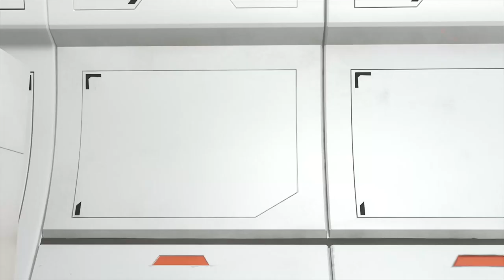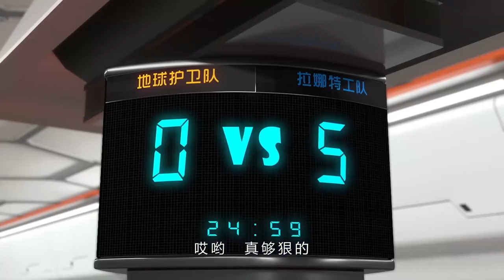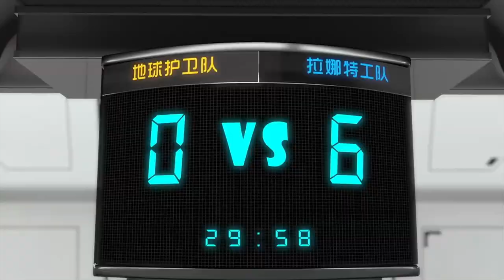Hello Alien 04